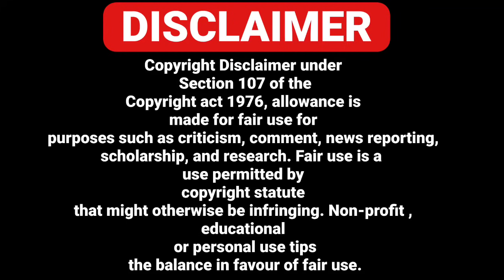01/07 ITALIAN NEWS IN PUNJABI TRANSLATED BY PUNJABI AMICI CHANNEL - AJJ DIYA TAZA KHABBRA PROGRAM